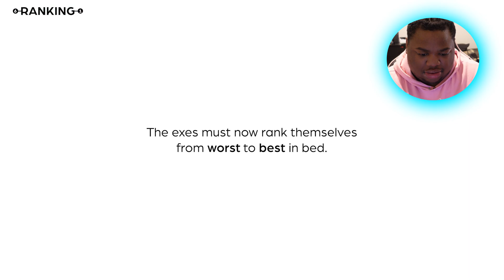KING BO REACTS TO "WHICH ONE OF MY EX'S WAS BEST IN BED"